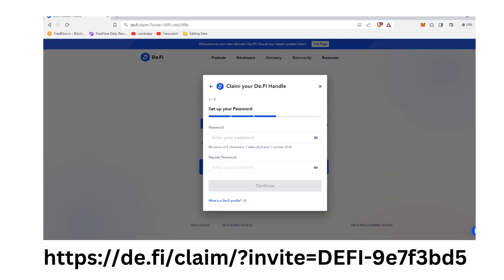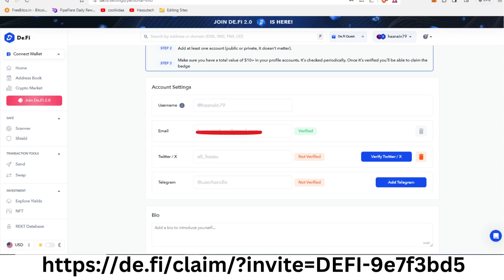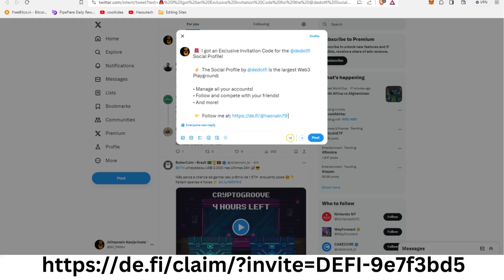Whitelist Defi 2.0 part - 1 | Collect daily points for exiting prices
Whitelist Defi 2.0 | Collect daily points for exiting prices

Mining Apps:-
Refer-code - 3xNqKAfpoX

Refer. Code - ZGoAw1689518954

Free Crypto app
binance auto invest daily profit
binance tutorial for beginners
crypto exchange
crypto exchange in india
Omega network
core network
avive world